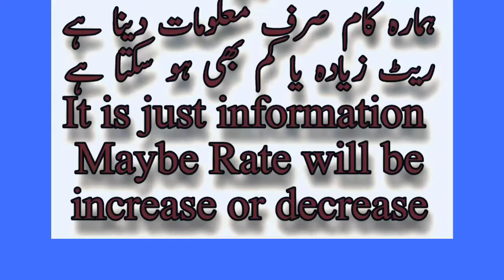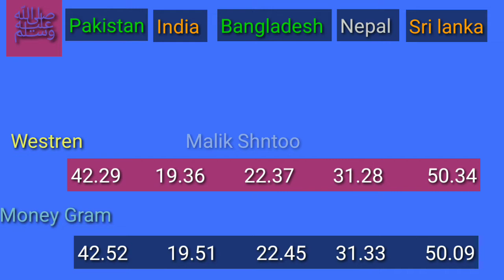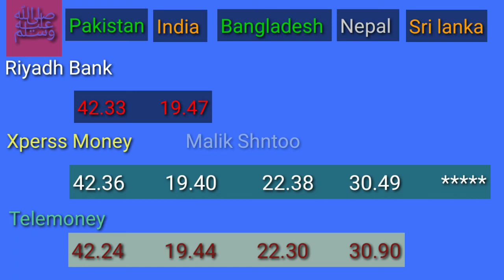Saudi riyal rate today Pakistan|India Bangladesh Nepal srilanka|alrajhi riyal rate|ncb riyal rate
Aj ka saudi riyal ka rate kia he
Alahli bank
Sanbha bank
Express money
Riyadh bank
Enjaz bank
Riyal ka rate keasy check ho ga aj ka sone ka rate kia he what's gold rate today
Dollar rate kitna he
Dollar rate in Bangladesh
Dollar rate in Nepal
Turkish lira dollar rate
Today dollar in saudi riyal
Today dollar rate in Malaysia